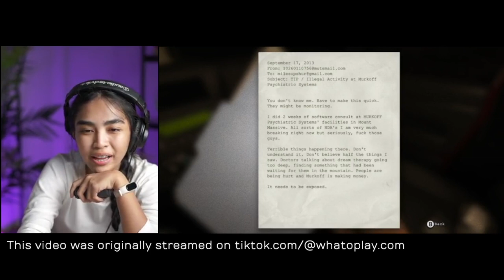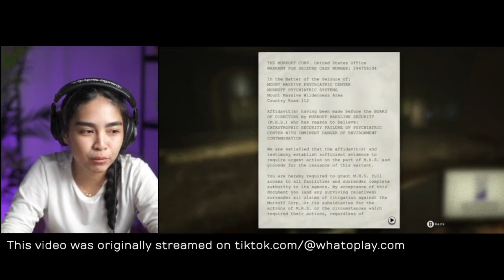ENG/TAG | WHY AM I HERE?!? | Raine plays Outlast | whatoplay LIVE